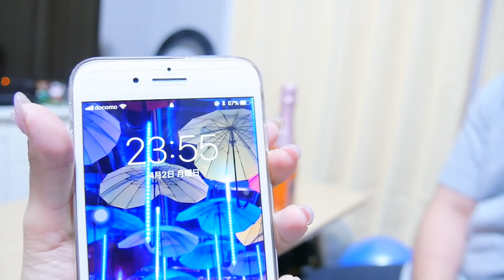【サプライズ】彼氏の誕生日に初サプライズ♡!!!!!!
待望のグッズ( ´｡pωq｡)↓↓↓みんなオソロにしよ♡
商品紹介や、アプリレビューだけでなく、メイクや髪型アレンジなど
 ビューティー系の動画もあげています！
あ、あとコメントも…ww

Hi my name is Yui Hinata!
 I am a Japanese girl who uploads random videos of
 myself doing stupid stuff, introducing new products and apps, and more.
 I also upload make up, fashion, hair style, and other beauty related videos.